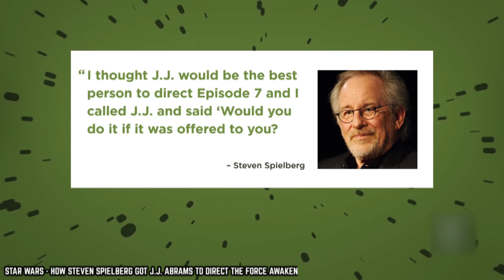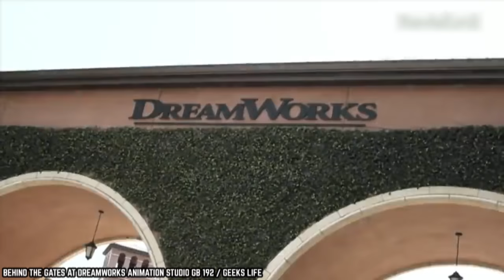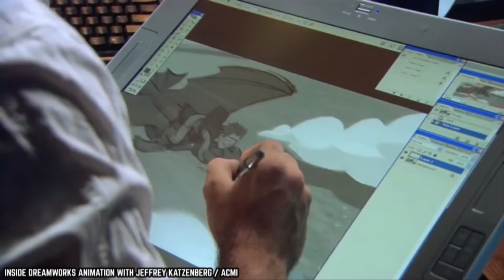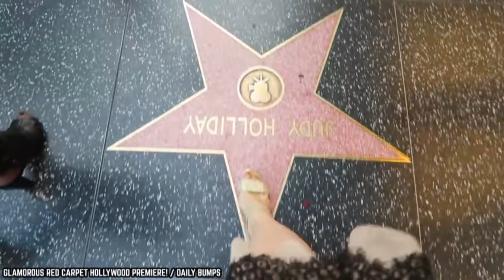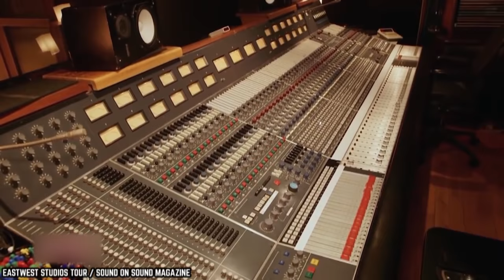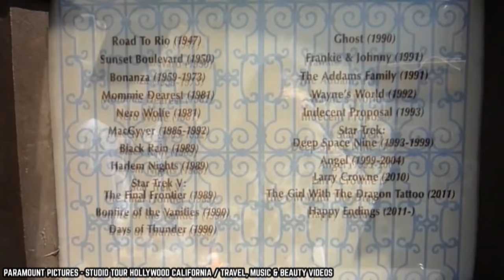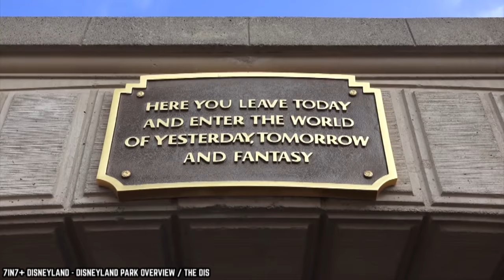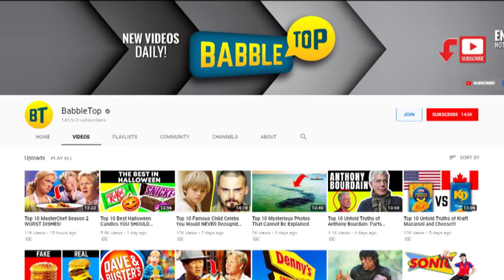10 TRUE STORIES BEHIND HOLLYWOOD STUDIO LOGOS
Do you know the top 10 true stories behind hollywood studio logos? Everyone recognizes the logos of major Hollywood studios. It’s the first thing that you see whenever you go down to your local multiplex and catch the latest blockbuster. But not everybody knows where those logos came from. The images in those logos have some actual meaning behind them that has developed over the past century. There are some interesting stories behind those logos. Here are the fascinating top 10 untold truths behind Hollywood studio logos.

When people are in the cinema or at home watching movies, they usually have to go through the opening with the logo of the film studio first. These logos have a very interesting history behind them, but almost no one has ever thought about how they were made. For instance, do you know what mountain the Paramount logo is depicting? How many stars surround it? Why are they there? Or what's with the Walt Disney's castle? Why is the boy fishing on the Dreamworks' logo? Are you intrigued already? We will show you the history of the most famous studios logos in Hollywood today!

Comment Hollywood Logos HollywoodStudioLogos if you like this list of top 10 untold truths behind Hollywood studio logos.

Timestamps:
0:35 Amblin Entertainment
2:03 Lionsgate
3:01 Pixar
4:10 DreamWorks
5:21 Warner Bros.
6:31 Columbia Pictures
7:34 20th Century Fox
9:12 Paramount Pictures
10:31 Walt Disney Pictures
12:07 MGM

SUMMARY:
- The image in it was actually taken from the most iconic shot in Spielberg’s science fiction drama movie E.T. the Extra Terrestrial, in which Elliott’s bike flies across the Moon with the titular alien in his basket.
- The old Lionsgate logo featured an actual gate opening up with animated gears cranking around.
- In 1986, Pixar produced its first film featuring a lamp. This is why they have a hopping lamp in their logo.
- Hunt modeled the kid in the logo after his own son, so there is another adorable element of this logo.
- You may have noticed that the Warner Bros. logo will often change, depending on the film. The studio has been known for encouraging filmmakers to tailor the logo that they use to suit their movie.
- In the 1990s, the studio wanted to create a new version of the logo that retained the “classic” look of the original logo, but that would look more modern and cool and would also be able to be converted into 3D for the studio’s 3D releases as that technology was being pioneered.
- The most memorable part of the 20th Century Fox studio logo is easily its musical fanfare.
- The Paramount Pictures logo has always had a bunch of stars dotted around a mountain.
- The studio’s logo used to feature a simple silhouette of Cinderella’s castle.
- The MGM logo is one of the most iconic in Hollywood history, with its roaring lion and golden text.